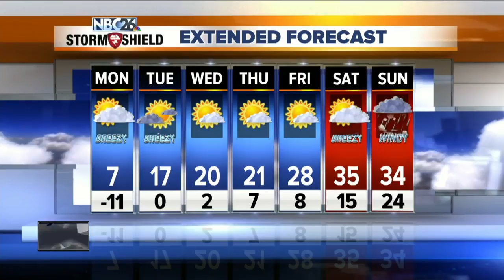Michael Fish's NBC26 Storm Shield weather forecast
To give you an idea of how cold it will be today, the record low maximum temperature for today in Green Bay is 7° set back in 1887. We are going to get awfully close to that today with a forecast high of 7°. It's a record that many of us really didn't want to have to deal with in March. It will be blustery as well with wind chills well below zero all day long.  A weak disturbance will pass through the area with a few scattered flurries or a snow shower. Any possible accumulation would be minor if anything at all. Overnight lows will be around 0.  Cold and blustery conditions will continue on Tuesday with a few flurries possible. Highs will top out in the upper-teens.  It will be partly cloudy and cold again on Tuesday night with a low in the low-single digits.  Wednesday we'll have some sun with highs only near 20.  We may actually make it above freezing by Saturday, but a system rolls through Sunday with some rain and snow. Too early to make the call on that one.